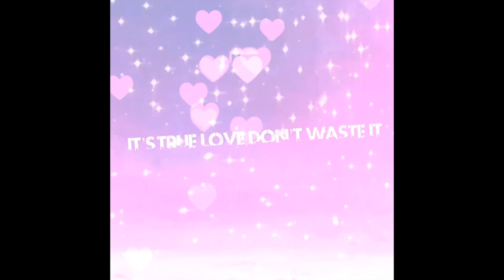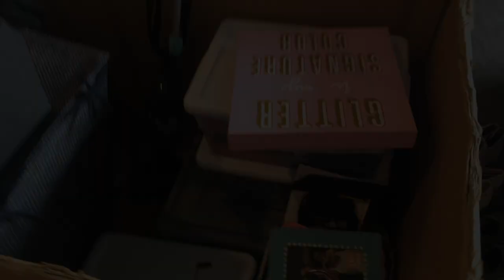College Move in Day// Sophomore at DePaul University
Hey stars, I'm back with a brand new video, of me moving into my new apartment for my Sophmore year of college.